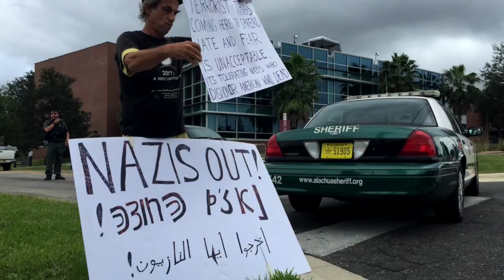UF braces for speech by white nationalist Richard Spencer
WARNING: VIDEO CONTAINS GRAPHIC LANGUAGE. The University of Florida is bracing for a speech by white nationalist Richard Spencer on its campus Thursday, which is expected to draw protests despite leaders urging students to stay away.